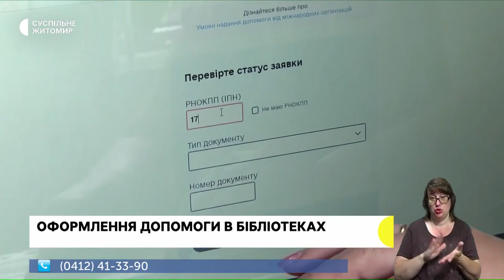Здорожчання проїзду в Житомирі, підозра медикам онкодиспансеру та виставка ляльок | 29.07.22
У Житомирі планують підвищити вартість проїзду в громадському транспорті; медикам Житомирського онкодиспансеру повідомили про підозри за участь у корупційній схемі з перепродажу в аптечну мережу дороговартісних ліків для протипухлинної терапії, придбаних за кошти державного та місцевого бюджетів; у прозорому офісі усі охочі могли побачити  авторські ляльки Лариси Шумінської на виставці "Лялечки, ваш вихід!"